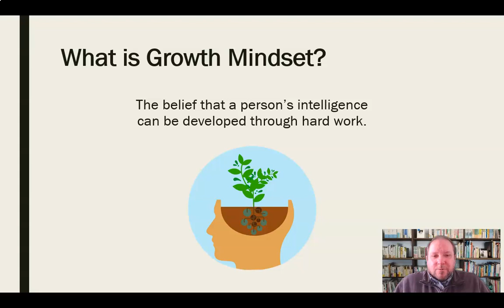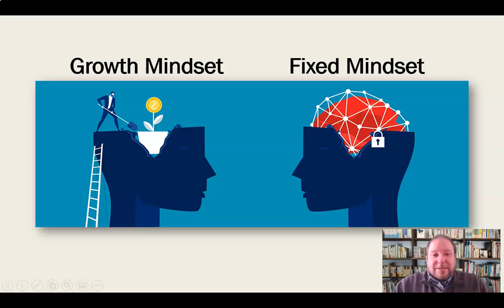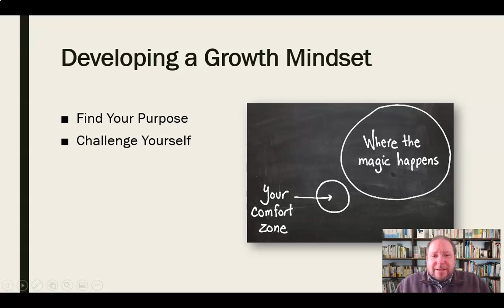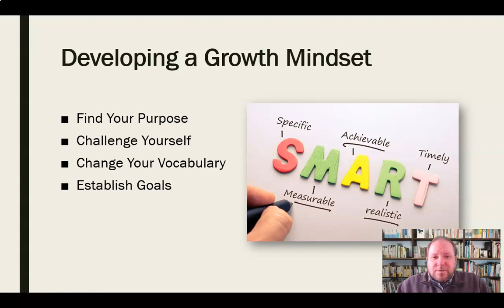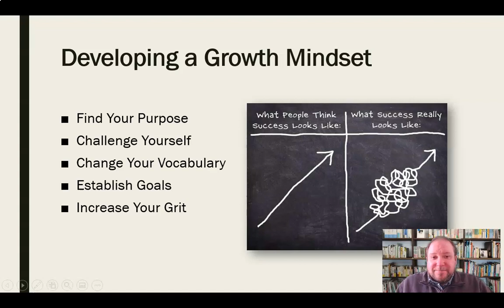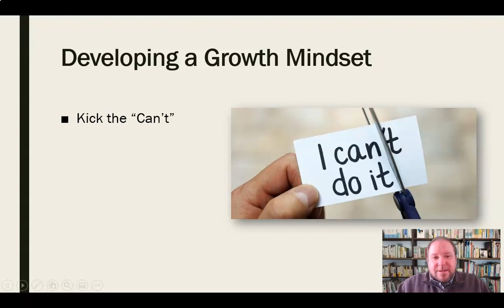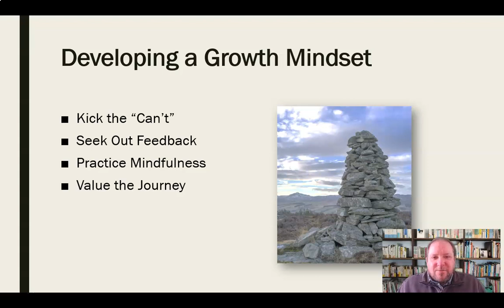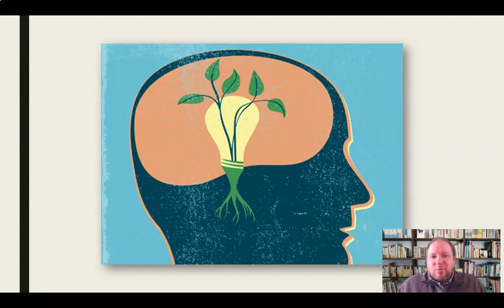Growth Mindset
Mini-lecture discussing the concept of the growth mindset, including the definition and methods for development.